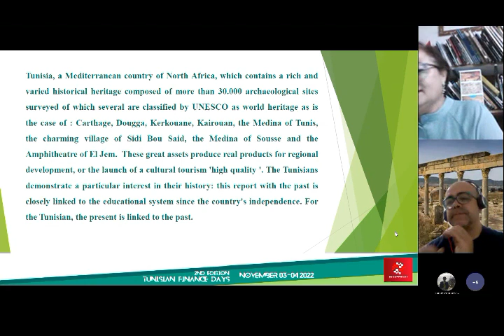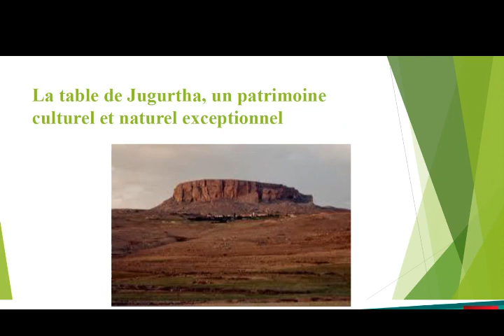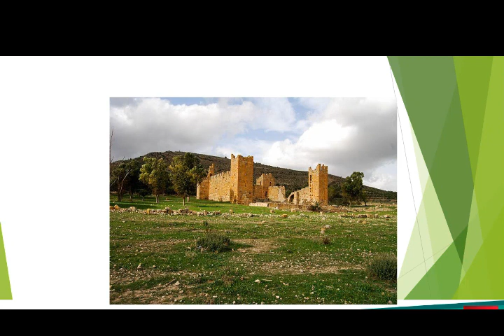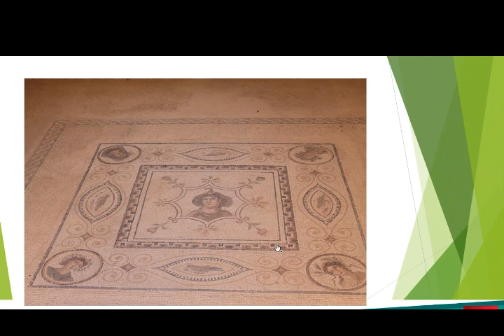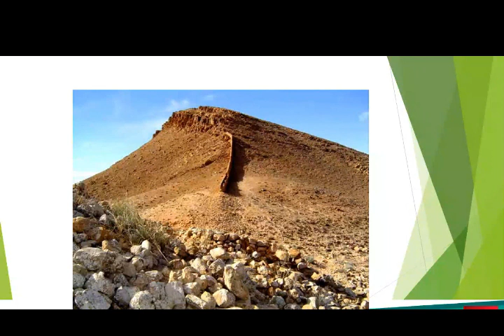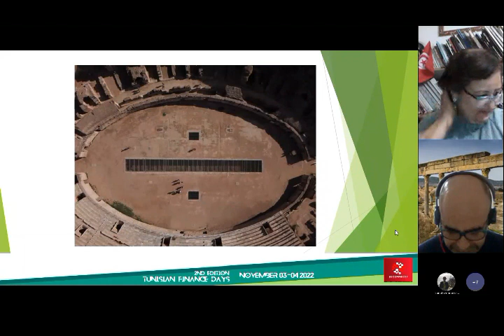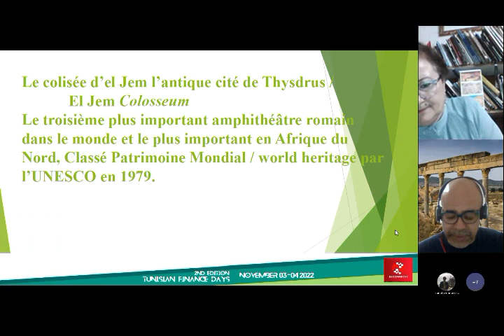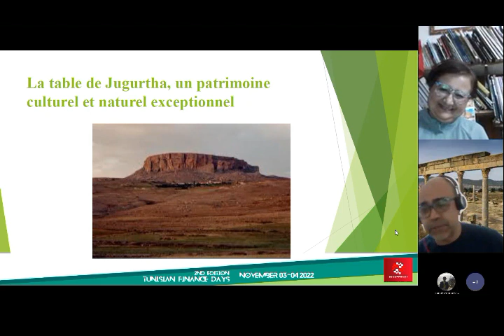An archaeological panorama of Tunisia, splendor, and authenticity, Dr. Hager KRIMI, INP, Tunisia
An archaeological panorama of Tunisia, splendor, and authenticity :

Hager KRIMI, Historical & archaeological researcher, Director, Department of the inventory and the studies of ancient civilizations INP, Tunisia

TUNISIAN FINANCE DAYS 2ND EDITION